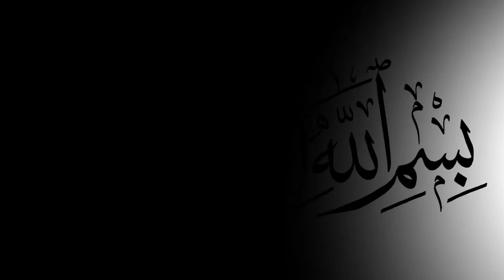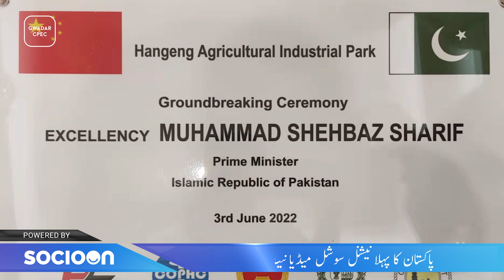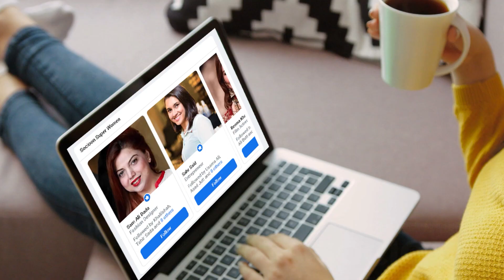CPEC Agriculture Corporation Sector Started and Pakistan To Become Food Basket | Gwadar CPEC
There was a time when Pakistan was called a food basket for the world, but due to the hard work of politicians, today we do not export food but import, but China has prepared a revolutionary plan in Pakistani agriculture. China has said that China is ready to work with Pakistan to promote the high-quality development of the Pakistan Economic Corridor (CPEC) and sustainable socio-economic development. In a briefing in Beijing, Chinese Foreign Ministry Spokesperson Mao Ning said that CPEC is progressing rapidly and the cooperation in the energy sector will yield better results which will help in improving energy infrastructure and energy security in Pakistan and one of the most important good news for Pakistan is that Agricultural cooperation under CPEC, if the CPEC project is seen in depth, agriculture is the most important part of this project along with Gwadar corridor. National University of Sciences and Technology (NUST), Weifang Engineering Vocational College, Qingzhou Municipal. The government and the Weifang National Comprehensive Pilot Agriculture Zone have signed a memorandum of understanding to enhance strategic cooperation between China and Pakistan in industrial university research on modern agriculture. The objective of this agreement is to promote agricultural technology cooperation within the framework of the China Pakistan Economic Corridor (CPEC).